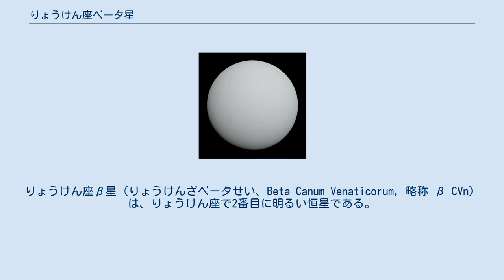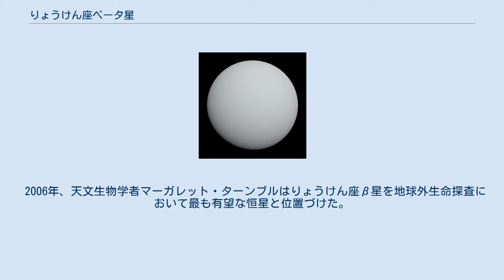りょうけん座ベータ星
りょうけん座β星（りょうけんざベータせい、Beta Canum Venaticorum, 略称 β CVn）は、りょうけん座で2番目に明るい恒星である。
 黄色のG型主系列星。
りょうけん座で一番明るいα星の側にあり、α星とβ星のペアを星座の中の「南の犬」とみなしている。
 りょうけん座β星は太陽に比べてやや金属（ヘリウムより重い元素を指す）が乏しく、質量、年齢、その他の特性において太陽に非常に良く似ている恒星である。
このためにソーラーアナログと呼ばれる。
 分光光学による観測では、3auの軌道を6.65年の周期で回る伴星の存在が示唆されているが、測定器の感度限界まで用いてもこの恒星には伴星が見つかっていない。
また褐色矮星がこの恒星を巡る軌道に無いか探索されたが見つかっていない。
 この恒星のスペクトルは彩層から非常に弱いカルシウムイオン (Ca II) が検知されており、スペクトル型が似ている恒星とスペクトル比較を行う上で有用な基準になっている（Ca II の輝線は読み出し易く、恒星の彩層の活動レベルを測るために良く使われている）。
 2006年、天文生物学者マーガレット・ターンブルはりょうけん座β星を地球外生命探査において最も有望な恒星と位置づけた。
 天文生物学上、10パーセク圏内では最も太陽に似ている恒星であることが理由である。
 固有名のカラ (Chara) は「南の犬」を表す2つの星に与えられた名であるが、後にβ星を指すようになった。
Charaはギリシャ語で「かわいい者、親愛なる者」を意味する言葉に由来する。
2016年7月20日、国際天文学連合の恒星の命名に関するワーキンググループ (Working Group on Star Names, WGSN) は、りょうけん座β星の固有名として Chara を正式に承認した。